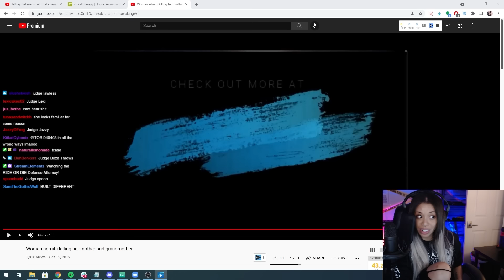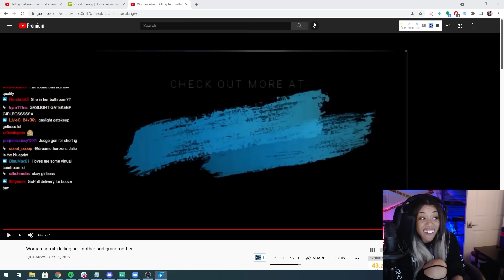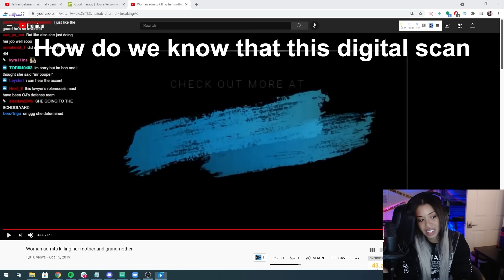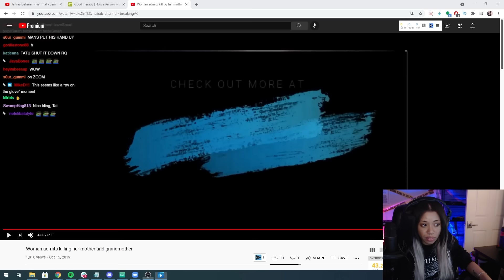when gaslighting in court goes wrong...